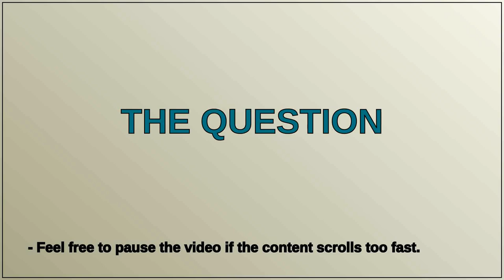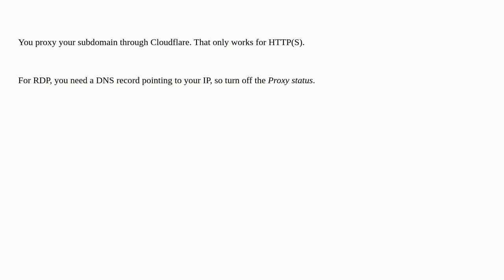Remote Desktop without using IP address but with a domain name (URL)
A special thanks goes out to the community

  remote-desktop rdp